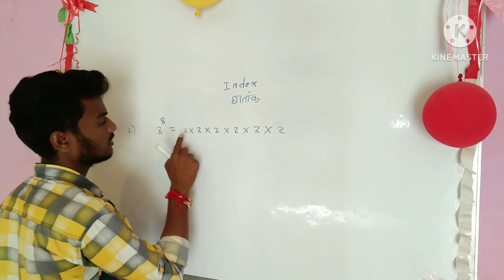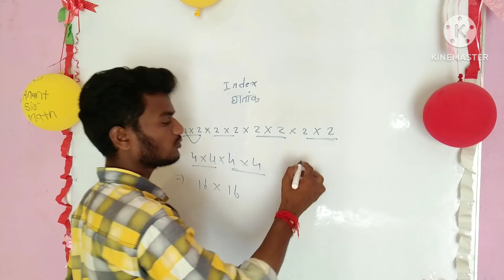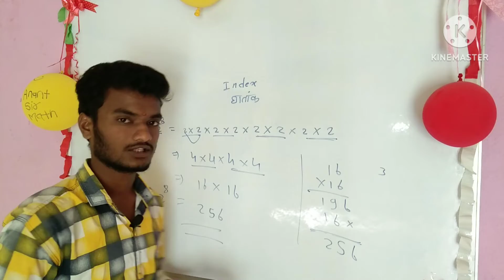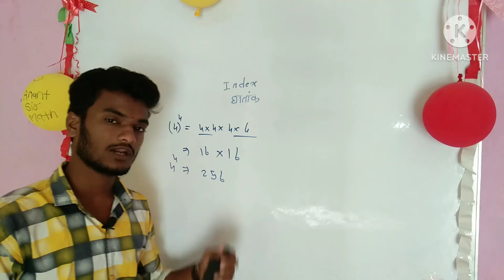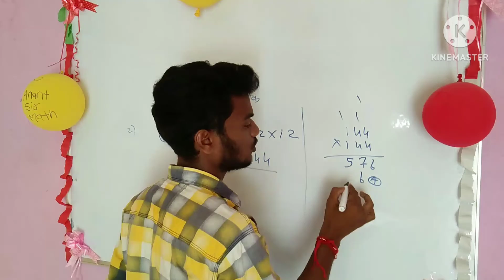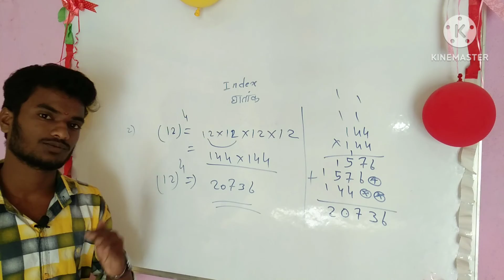बेसिक घातांक शिका */ /. index ☝️//.